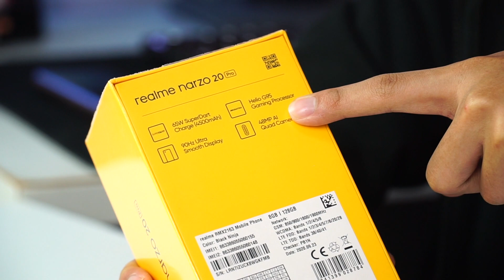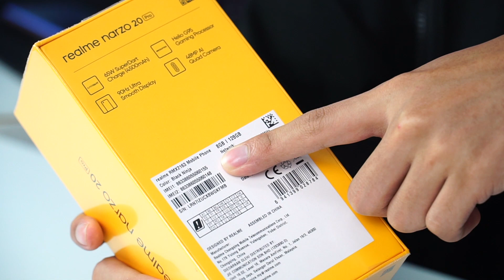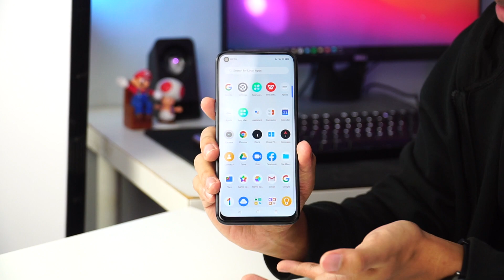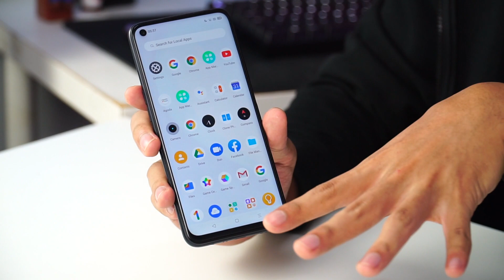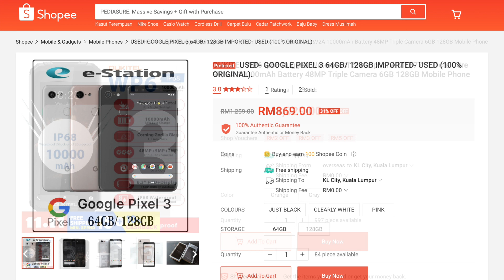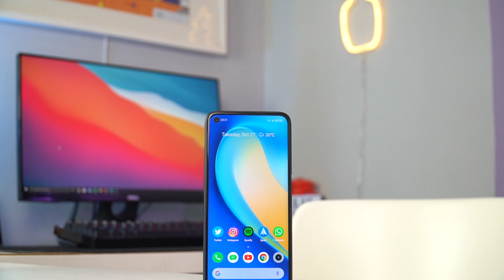Phone Mid-Range Dapat Charger 65W Dalam Kotak! - Unboxing realme narzo 20 Pro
realme narzo 20 Pro Unboxing! Dulu fungsi fast charging 65W ni selalu dapat kat phone flagship je, sekarang kat phone mid-range pun dah boleh dapat. Bukan setakat tu je, phone ni siap ada 90Hz display, chipset Helio G95 yang powerful, dan bateri berkapasiti 4500mAh.

Harga untuk realme narzo 20 Pro belum diumumkan lagi, tapi yang pastinya akan dijual dekat Malaysia nanti.

realme narzo 20 Pro, realme narzo 20 Pro Review, realme narzo 20 Pro Review Malaysia, realme narzo 20 Pro Malaysia

Video Trending Malaysia:
5 KERETA PROTON PALING BEST PERNAH DIHASILKAN!
7 Fungsi Menarik iOS 14 Pengguna iPhone WAJIB TAHU !
9 KERETA MEWAH KINI CUMA RM50K!!!
10 KERETA SEDAP BAWAH RM30K!!!

24 Hours On Tree | Challenge (Veveonah M.)

Gear:
Sony A6400 + Sigma 16mm f/1.4
Sony A6300 + Sony E PZ 18-105mm f/4 G OSS
RØDE smartLav+